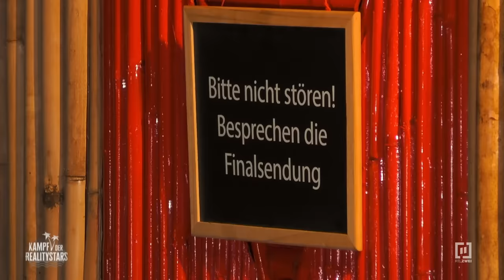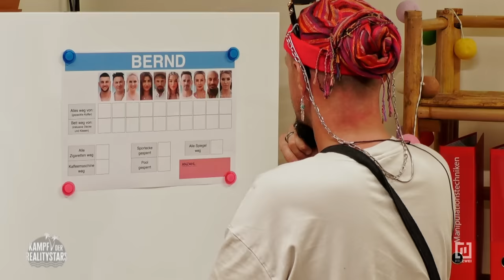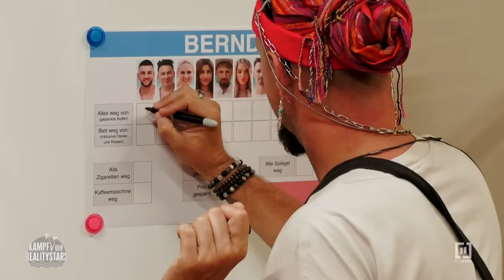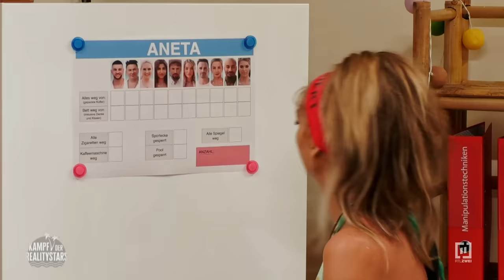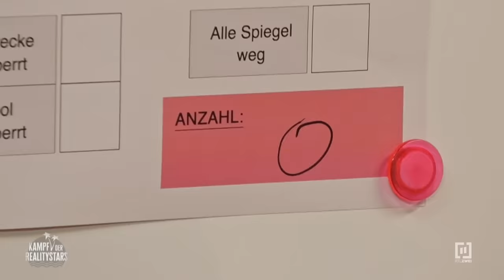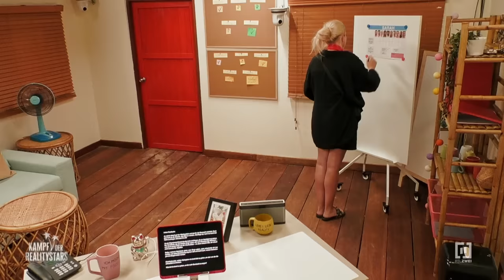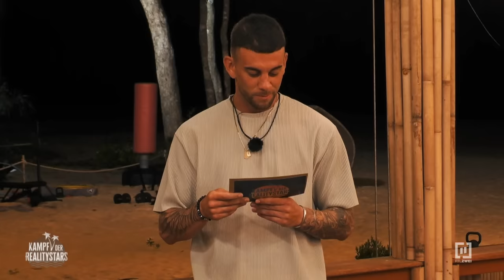“Du bist die Ratte, du verkaufst jeden!” 🤬 | Kampf der Realitystars - Staffel 4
Sarah opfert ALLE Koffer der Realitystars, um nicht mehr auf der Abschussliste zu stehen. Einigen gefällt das gar nicht. 💥🤬 Was ist eure Meinung zum Beef?

Am Star-Strand in Thailand kämpfen 23 Realitystars in herausfordernden Action- und Geschicklichkeitsspielen um 50.000 Euro Siegprämie und den sagenumwobenen Titel „Realitystar 2023“. Doch auch abseits der Spiele und der „Wand der Wahrheit“ des Realitykosmos müssen sich die Promis in der Gruppe behaupten: Immer wieder stellen sie sich Moderatorin Cathy Hummels in der „Stunde der Wahrheit“, während Neuankömmlinge dazustoßen und die Karten neu mischen. Der Kampf um Sendezeit ist eröffnet! Seit 2023 komplettiert „Die Stunde nach der Stunde der Wahrheit“ den „Kampf der Realitystars“-Abend bei RTLZWEI. Moderiert wird die neue Live-Show von Bella Lesnik und Aaron Troschke.

Ins Abenteuer "Kampf der Realitystars" stürzen sich in der vierten Staffel des RTLZWEI-Erfolgsformats diese mutigen Promis: Giulia Siegel, Daisy Dee,Aneta Sablik, Ingrid Pavic, Percival Duke, Paul Janke, Uschi Hopf,Antonia Hemmer, Matthias Mangiapane, Peggy Jerofke, Eva Benetatou sowie Serkan Yavuz.